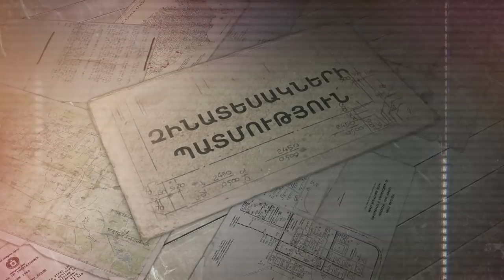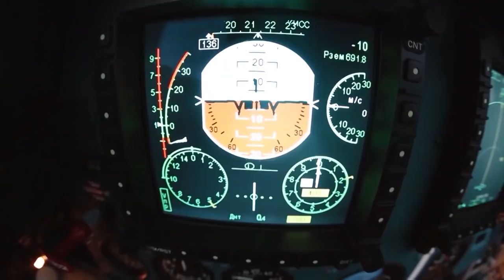Զինանոց. Սու 30 ՍՄ/Зинаноц. Су 30 СМ/Zinanots. Su 30 SM